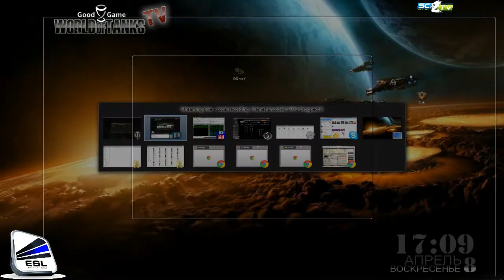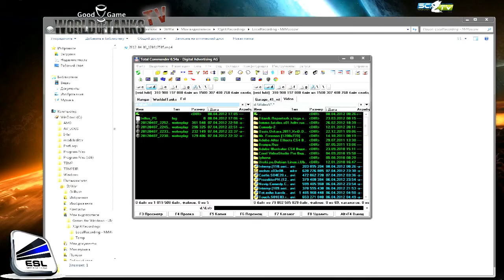WoT Финал ладдера 3on3 Super16 March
7 Апреля в 20:00 МСК стартует мартовски финал серии ESL турниров 3on3 Super16. 7 сильнейших команд согласно условиям серии будут бороться за призовой фонд в размере 500$.
Самые важные матчи будут транслироваться стримерами сайта worldoftanks.tv
Комментатор: StrWar